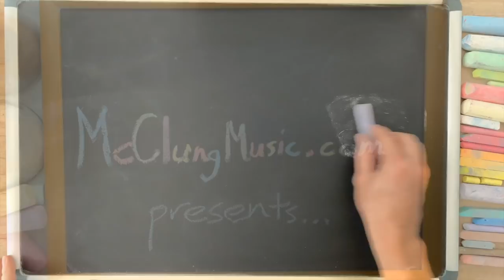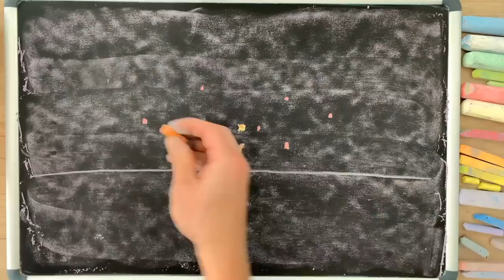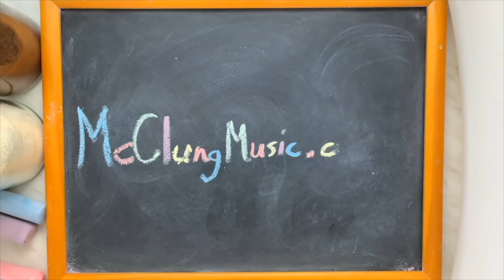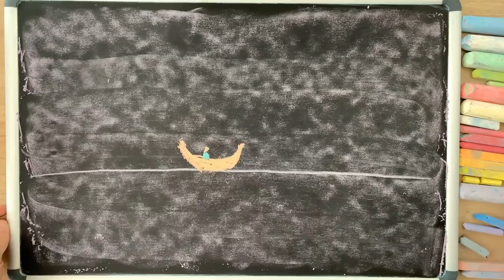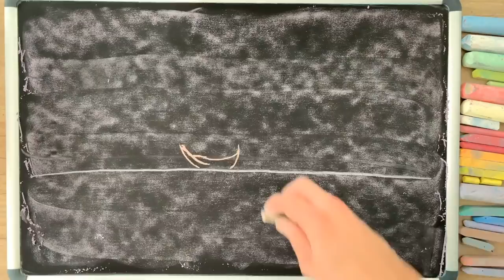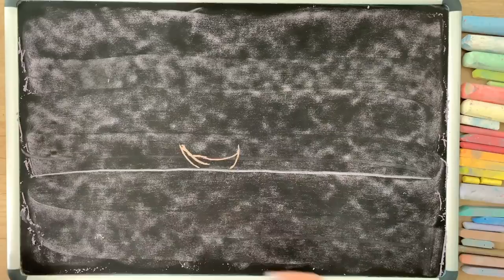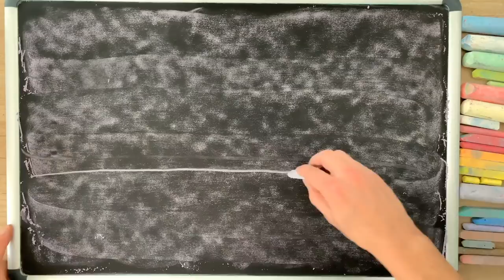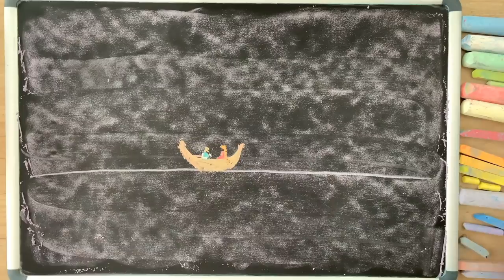8 HOURS of Disney's Tangled ♫ Chalk Art Lullaby for Babies (I See the Light)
8 hours of original chalk art made by your very own McClungMusic.  The music is my relaxing lullaby version of the song "I See the Light" from Disney's animated movie Tangled to help get your baby (or you) to sleep.  As always, I arranged and recorded this lullaby specifically for the fantastic viewers of this channel, and you won't find this version anywhere else on YouTube.  I hope you enjoy!